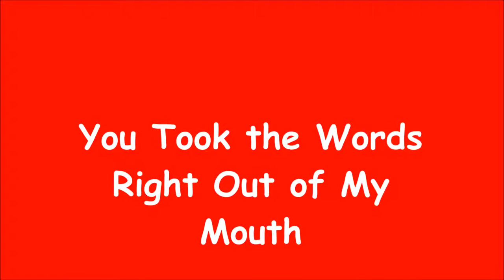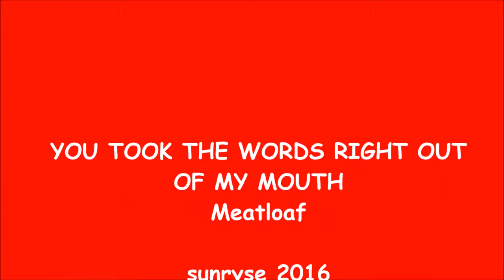You Took the Words Right Out of My Mouth MEATLOAF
Written by Jim Steinman and taken from Meatloaf's 1977 iconic album, "Bat Out of Hell".  It became Meatloaf's UK debut single, entering the charts on 20 May 1978, but peaked at a disappointing #33.